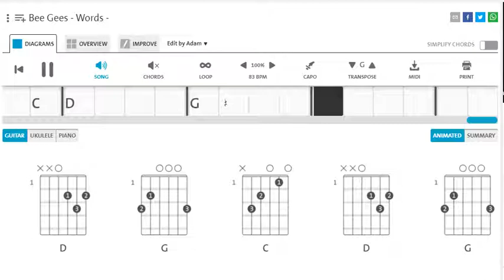Bee Gees , Words